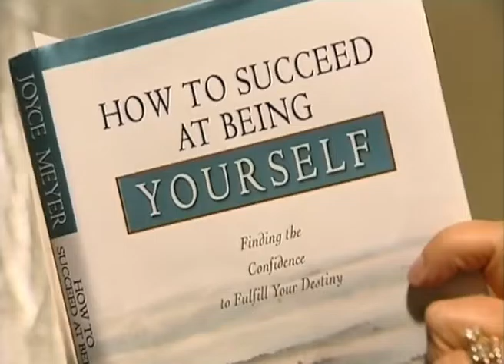स्वयं होने की ओर कैसे बढ़ें - किताबी शिक्षा - How To Succeed At Being Yourself - Book Teaching (Pt-1)